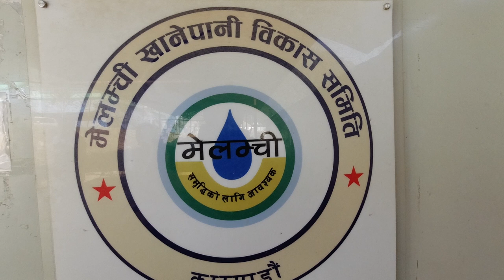बिना मगर एक्कासी पुगिन सुन्दरीजल, यस्तो छ पानी प्रशोधन केन्द्र// Bina Magar, Minister water supply//